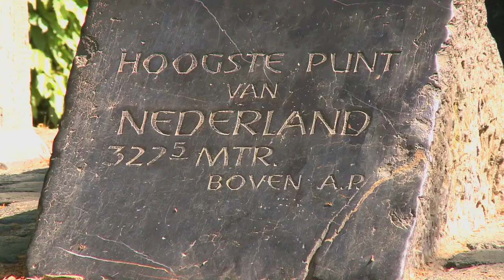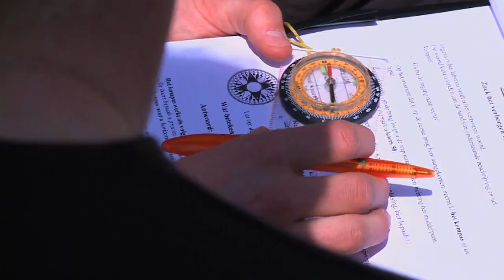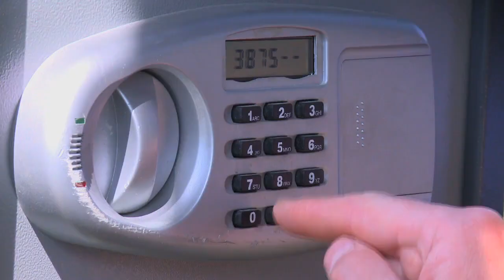Labyrint Drielandenpunt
Het mooie Vaals, het drielandenpunt en Nederlands grootste labyrint. Weet jij het midden te vinden?